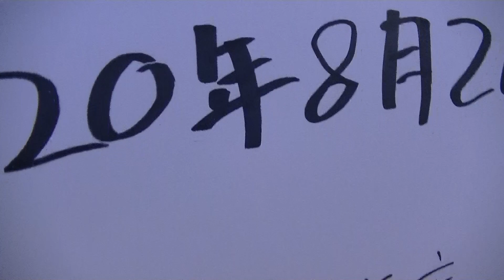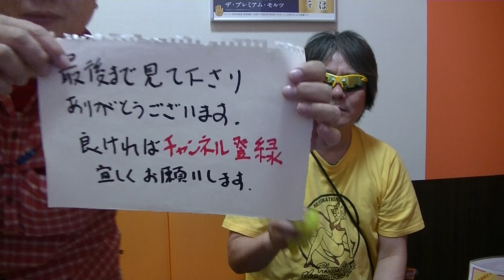ショ・ジウ達のショ・ジウが中学生時代に仲間と琵琶湖に行った時の事を語る。2020.8.2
2020年8月2日(日曜)

場所・愛知県一宮市/尾西のあるカラオケ店

※ショ・ジウ達のショ・ジウが中学生時代に仲間と琵琶湖に行った時の事を語る。

いつも、つるんでる凸凹コンビ。
私(ショ・ジウ)SHO兄貴とTOSHI楓原くんです。(沖縄病の二人)

ほぼ台本無し、速攻のワンシーンです。

★撮影★
ショ・ジウ(SHO兄貴)HPへ戻る↓↓

※愛知岐阜のご当地アイドル・シンガーさんを中心に撮ってます。